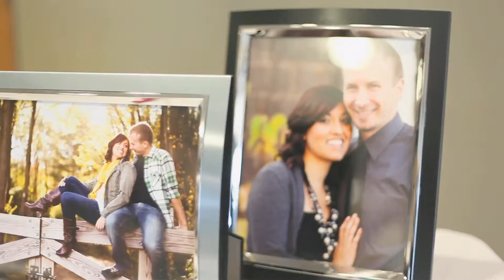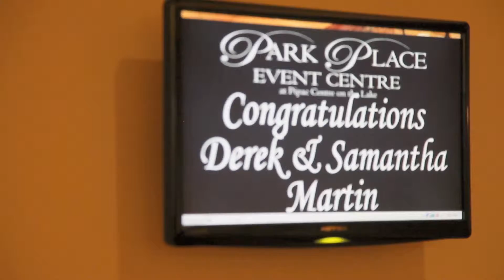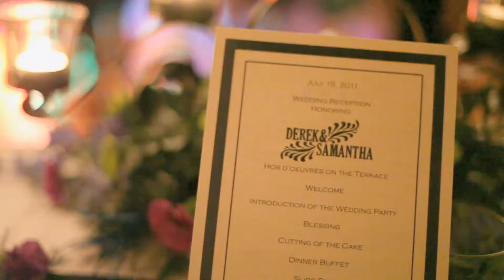Martin Wedding Highlight Video